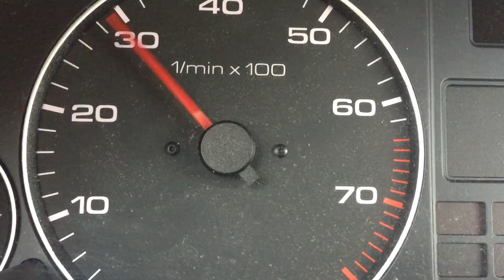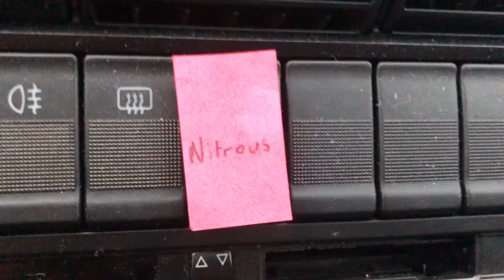The Fasting and the Infuriated